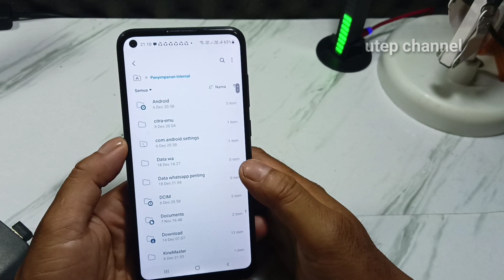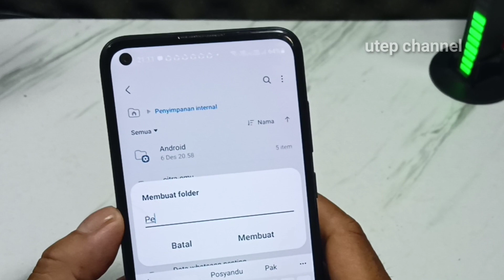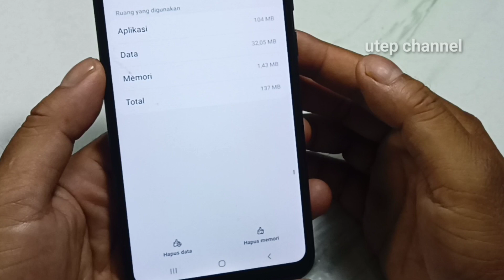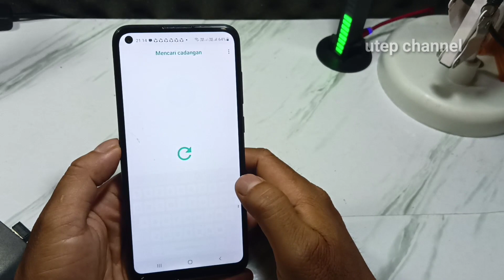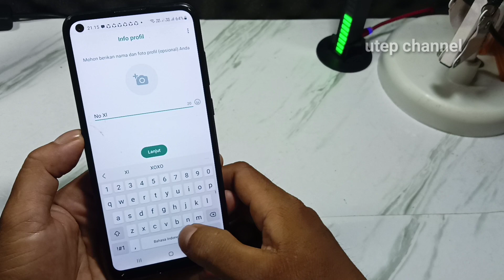cara mengembalikan chat whatsapp yang sudah di hapus belum di backup 2024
cara memulihkan chat whatsapp yang terhapus di semua android
cara memulihkan pesan wa yang terhapus lama ataupun baru terhapus, dimana chat lama ataupun chat baru yang sengaja dihapus ataupun tanpa sengaja bisa dikembalikan lagi. Caranya cukup mudah dan tanpa aplikasi tambahan, kamu cukup hapus data wa nya langsung melalui aplikasi wa tersebut, setelah dihapus maka buka kembali aplikasi wa nya dan kamu diminta untuk melakukan registrasi ulang dengan nomor wa yang sama sebelumnya. Setelah proses registrasi selesai maka chat wa yang terhapus lama tadi muncul kembali.

Lalu bagaimana cara memulihkan pesan wa yang terhapus lama? detailnya bisa anda simak penjelasan video diatas secara utuh dan jangan di skip-skip agar paham setiap langkahnya, selamat mencoba semoga membantu dan bermanfaat. Terimakasih